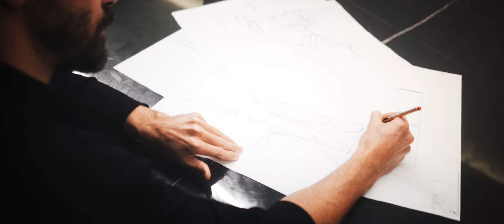SPIRAL - From paper to finished project - (Cinewhoop)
Another work for an architecture office. This time using some B-Roll and trying to include a simple narrative.

Cinewhoop 3"

Shendrones Squirt V2
Mamba Power Stack Mini 405OSD
T-Motor F20 II 3750KV
TBS Unify Race V2 HV @400mW
Foxeer Predator Micro V4
TBS Crossfire Nano
Gemfan Squirt Props
Lumenier Axii II MMCX
Tattu 4s 850mAh 75C

FatShark Dominator HD v3 w/ NXGraphics.ca decal.
Furious FPV True-D V3.8
Lumenier Axii II / TrueRC X2-Air Patch

Taranis Q X 7 w/ M7 Gimbals
Crossfire Lite TX

Reelsteady GO
PGYTech ND and PL filters (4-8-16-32-PL)

Lowepro BPX 3

Sony A7III
85mm f1.8
28mm f2.0